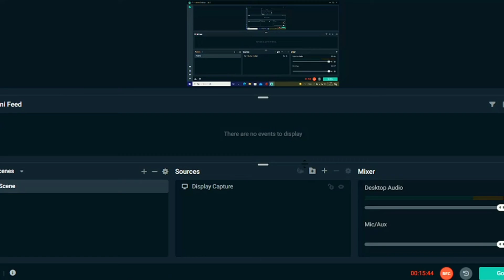Gta v car driving gameplay video car city driving simulator pro gaming